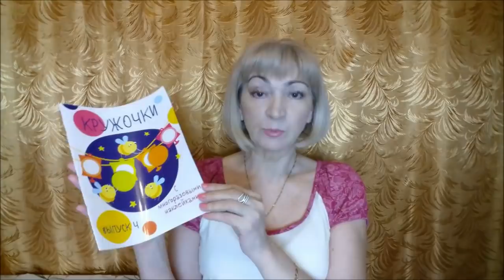Фикс Прайс новинки/ Покупки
Фикс прайс новинки, бюджетные покупки, дешевые покупки, фикс прайс для дома, фикс прайс для кухни, обзор. Мой инстаграм